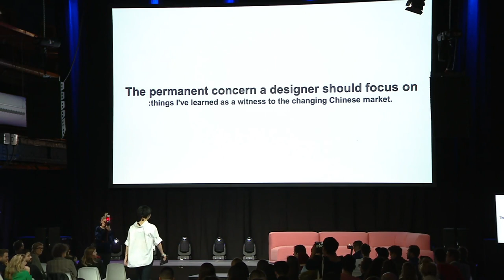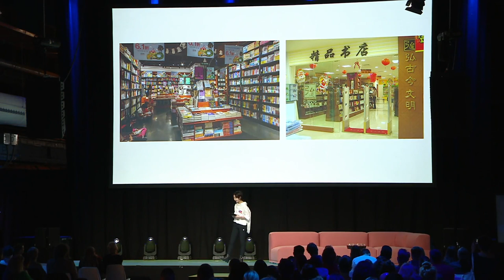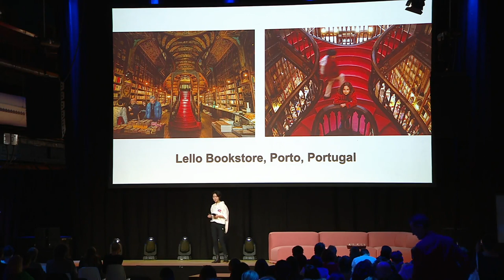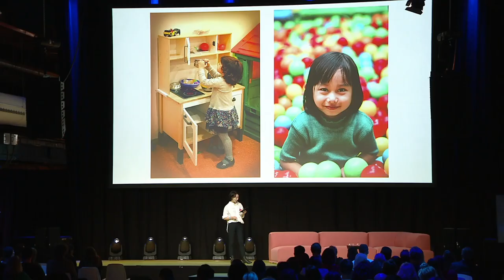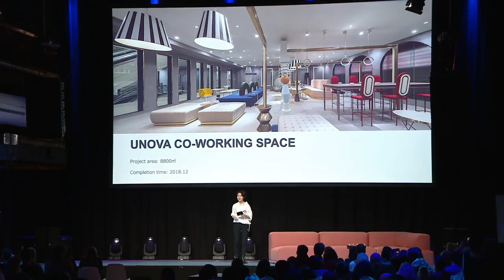Crowd Pleaser: Capturing China's Imagination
Taking her home nation by storm, Li Xiang, X+Living President and Creative Director, creates surreal interiors that people queue around the block for. From retail stores to co-working spaces, how does her work entertain users while still providing value for clients?

This talk was part of the Co-Economy content track, during Frame Lab 2019.